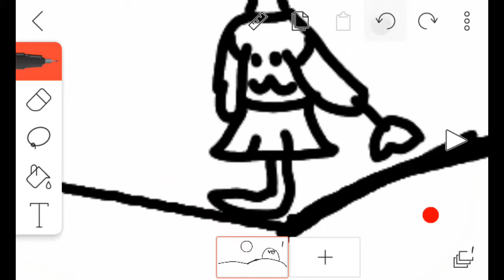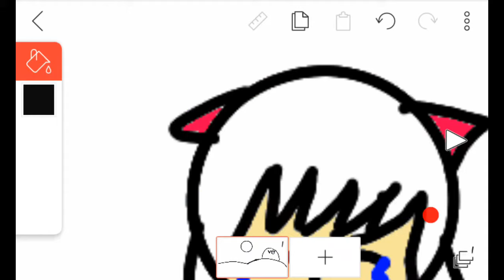Finados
💖Olá pessoal tudo bem no vídeo de hoje vai ser um desenho do dia dos finados  e hoje eu fiz uma homenagem a meu vô que morreu antes de eu nascer😿então bora pro vídeo 💖

💖Gravador:Az Sheen recorde

💖Gente me  desculpe por não posta vídeo esse dias porque eu estava ocupada com lição de casa trabalhos da escola  e falta de tempo então me desculpe por isso  se inscreva no canal e ative o sininho desculpa também pelo vídeo não ter som porque  eu não consigui colocar uma música que fosse triste para hoje então bjs com Nutella e café fiquem com Deus e tchauu 💖